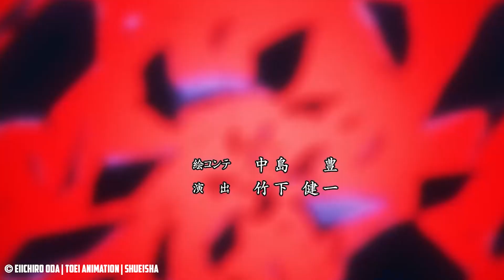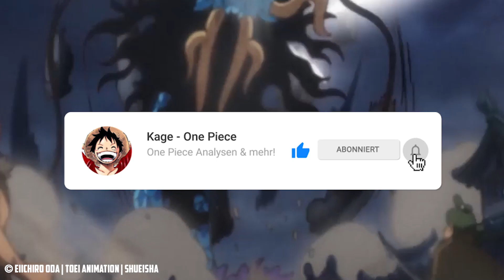[NEWS] ODA ENTHÜLLT ZORO-INFO & SANJIs BLITZE?! 😱 [One Piece SBS & 1035+ Podcast]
🔽 One Piece SBS 101 & Kapitel 1035+ Podcast 🔽

💥 EQUIPMENT (Amazon): 💥